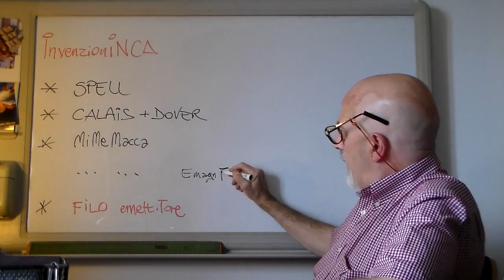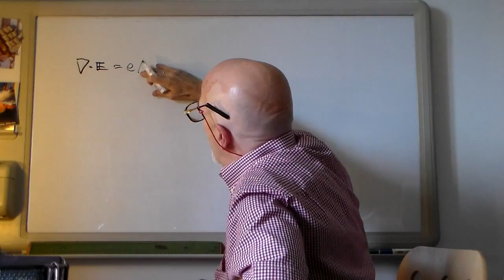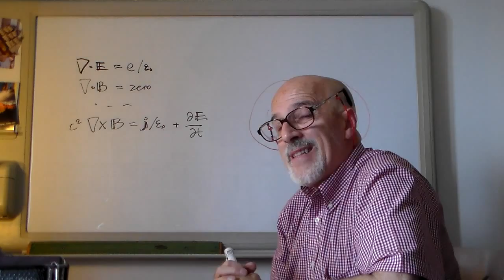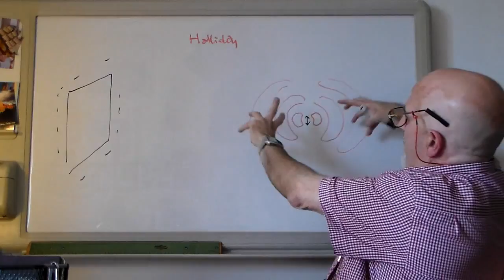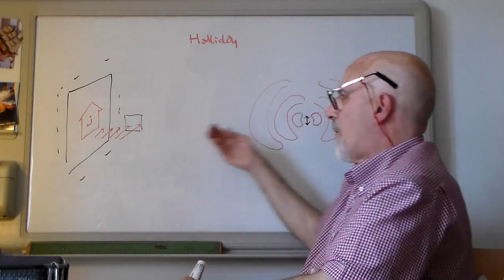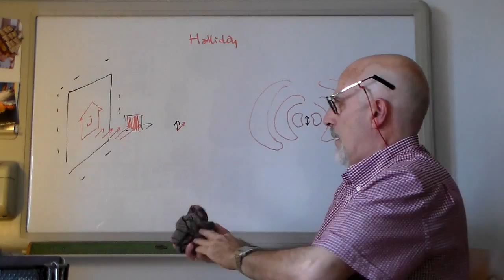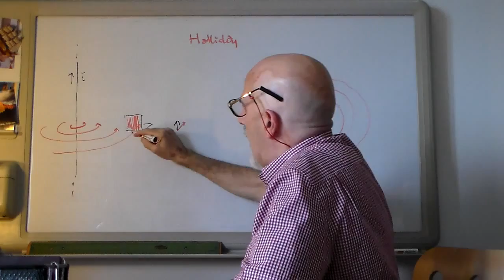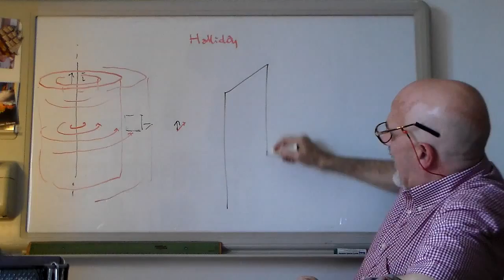iiDida6 - InvezioniNCA: FiLO emettitore (velocita' Onde ELETTROmagnetiche)